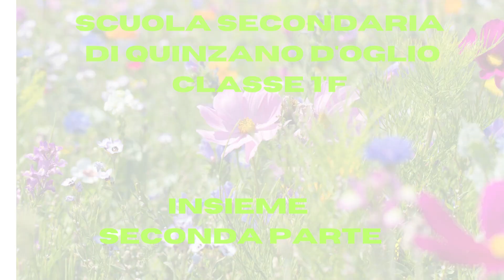"INSIEME" (seconda parte) - IC "Borgo San Giacomo" - a.s. 22/23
Attivita' di ed Civica, Agenda 2030.
Goal 15: Vita sulla Terra; Goal 12, "Garantire modelli sostenibili di produzione e di consumo" con la collaborazione dei docenti Zito Antonella, Tutone Laura, Colossi Marcello, Vei Stefania e Lombardi Daniela.
Un ringraziamento speciale alla dottoressa Zucchi Emma per la gentile collaborazione.